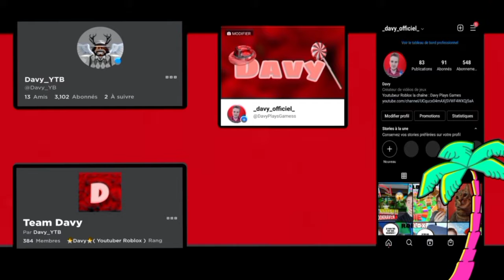Je réagis à la nouvelle mise à jour ( Partie 2 )